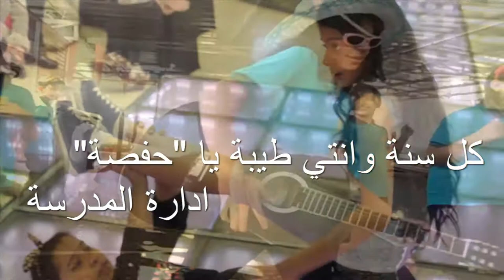كل سنة وانتي طيبة يا حفصة